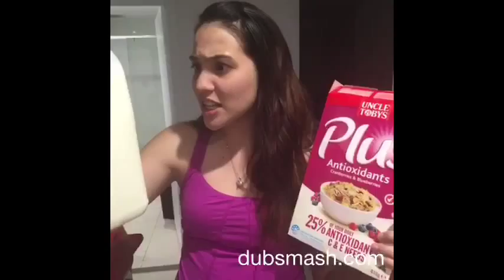Dubsmash showreel 2.0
I have decided to create a new showreel, showcasing my character acting. As I have received a bigger budget I am able to acquire some intricate costumes.